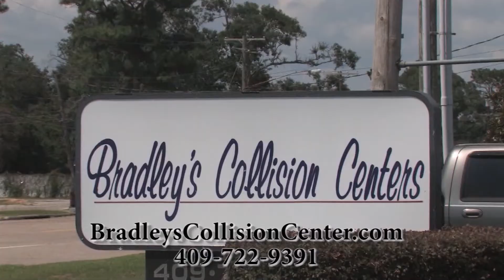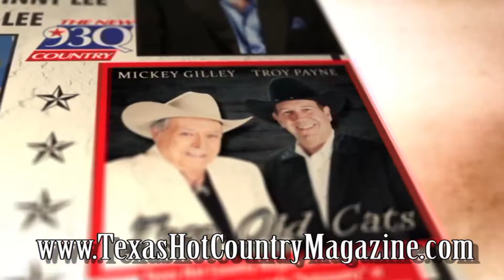Dustin Sonnier Whiskey Makes Her Miss Me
Dustin Sonnier performs "Whiskey Makes Her Miss Me" at King of the Road Productions in Beaumont, Texas!